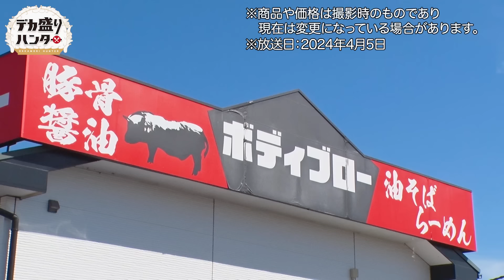【大食い】大人気二郎系ラーメン店「ボディブロー」で特大ラーメン合計17kgに挑戦！ニンニク背脂マシマシの超絶パンチに悶絶【大胃王】【MUKBANG】【デカ盛りハンター】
デカ盛りハンター でOAされた“名勝負”を食べてるところだけ動画にしてお届け！
今回は「 最強大食い王決定戦2023 」の王者・ カワザイル （河田大志）と、準優勝者・ ていねい木下 （木下智弘）が「MAX増し増し悶絶ボディブローラーメン」を爆食！
※商品や価格は撮影時のものであり現在は変更になっている場合があります。
【X】@dekamori_hunter